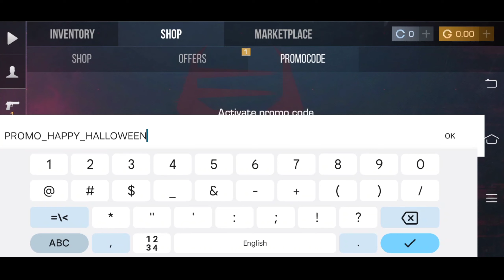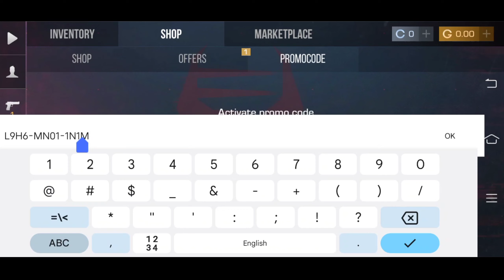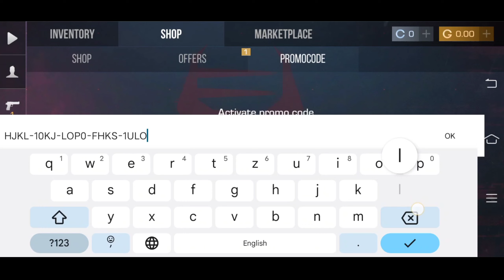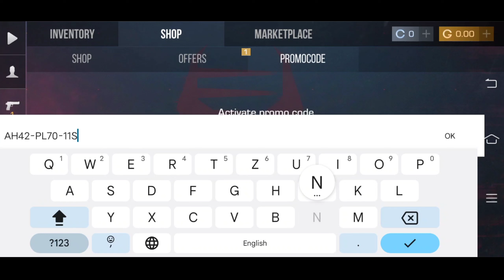*NEW* STANDOFF 2 PROMO CODES 2023 NOVEMBER | STANDOFF 2 CODE